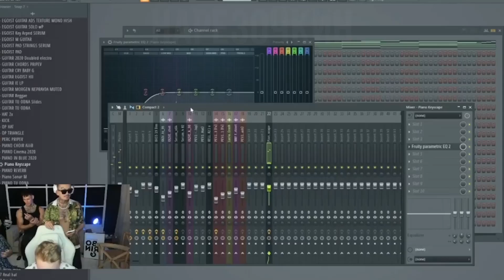Морген достал лимбу из шкаф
* — признан иноагентом на территории РФ

кореш дилблин ярик кринж плохойпарень костя еля гриша костян
лав66 парадеевич акулич трек кореш трек макс